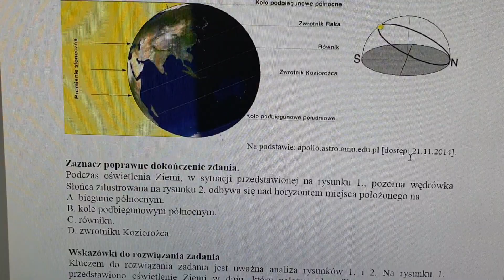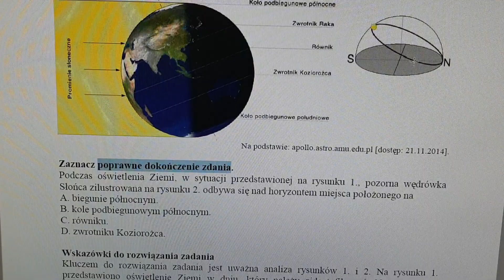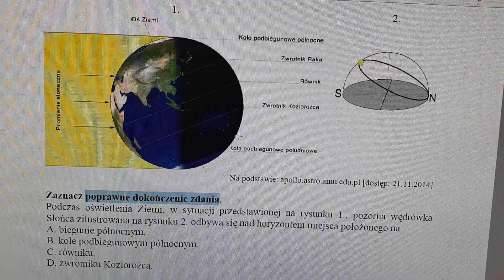Rozwiązywanie zadań -1a,2A,3A